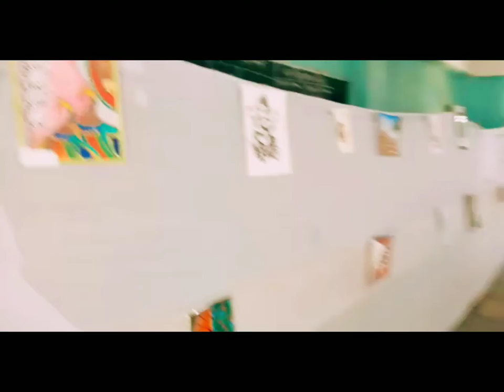Art exhibition Nalbari College (some of my Creations *art and crafts)